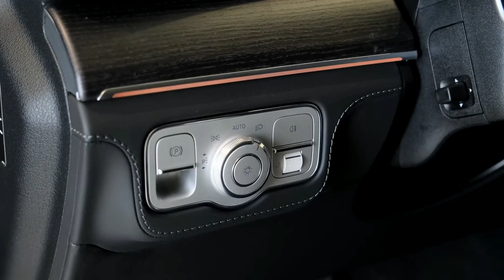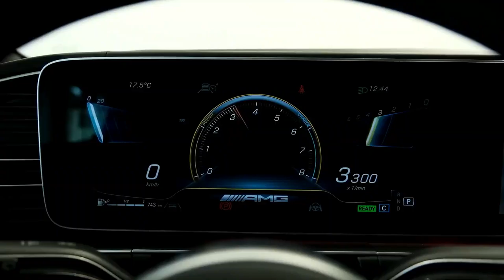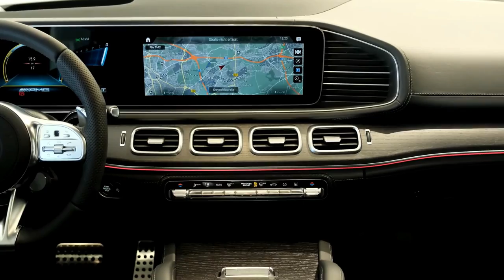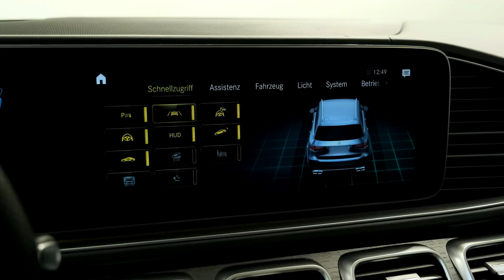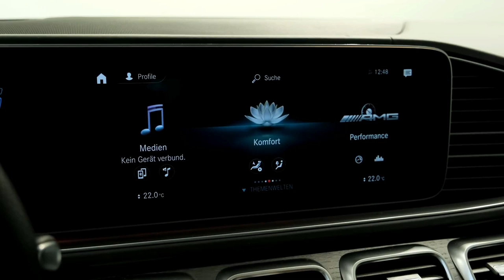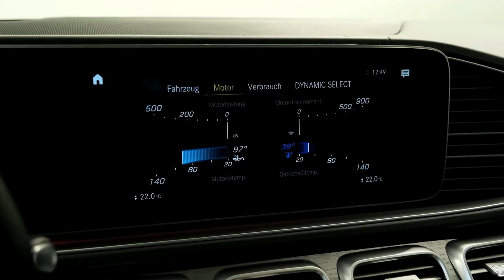NEW 2022 MERCEDES GLS 63 AMG | INTERIOR | EXTERIOR | PRICE | SPORTY LUXURIOUS SUV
DETAILS ABOUT THE CAR:
2022 Mercedes-AMG GLS-Class Starting at $135,000 estimated. With a whopper of a twin-turbo V-8 engine under its hood, the 2022 Mercedes-AMG GLS63 kicks the performance of the standard GLS-class SUV up to an entirely new level. This hot-rod has rivals such as the BMW X7 M50i and the Cadillac Escalade V-series in its crosshairs. A sport-tuned air-suspension is standard and spices up its over-the-road behavior, although it comes with a much stiffer ride. That's not to say the GLS63 isn't luxurious.